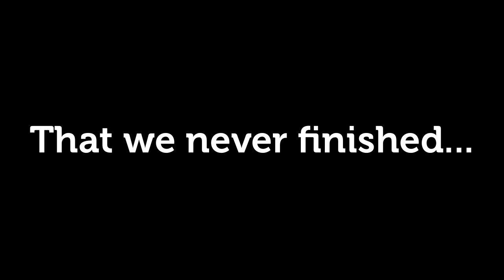New Series Trailer (:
See you guys on Friday ;)